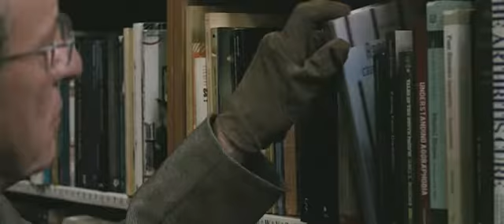La migliore offerta